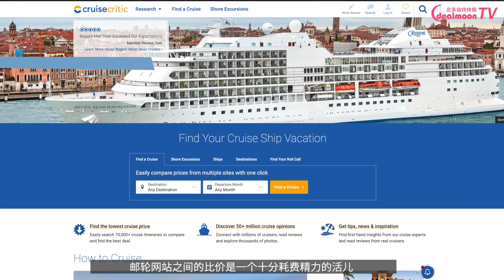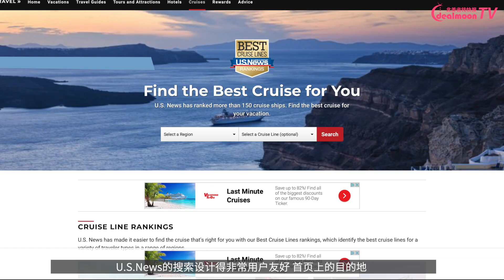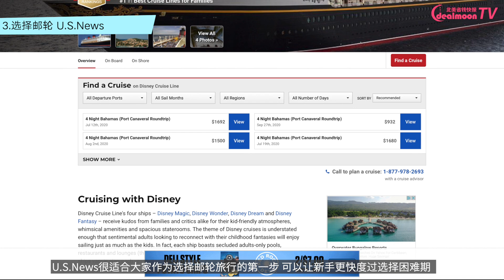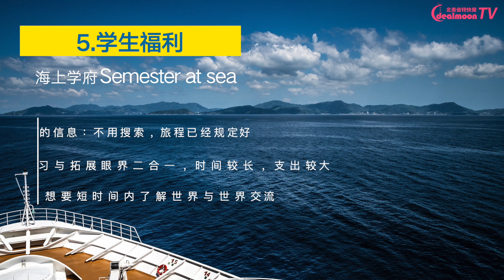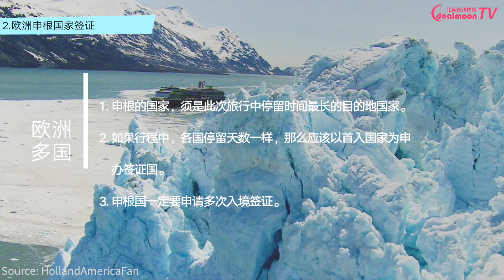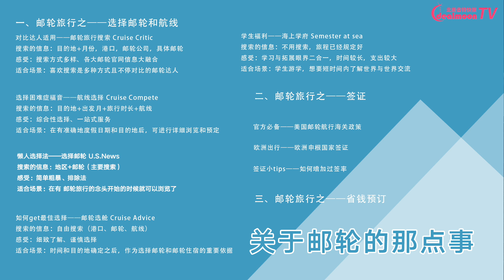邮轮旅行怎么选？如何省钱？签证？最全攻略！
10月是订邮轮旅行 的最佳时间，来一场观大千世界，品美景百态的旅行是很不容易的，尤其是我们又想乘风破浪，又想在#邮轮 上“躺玩”。网上邮轮网站 千千万，到底怎么看？选哪个？签证怎么办？今天的视频都帮大家总结好了！
1.邮轮旅行之——选择邮轮和航线 0:31
2.邮轮旅行之——签证 3:31
3.邮轮旅行之——省钱预订 5:01